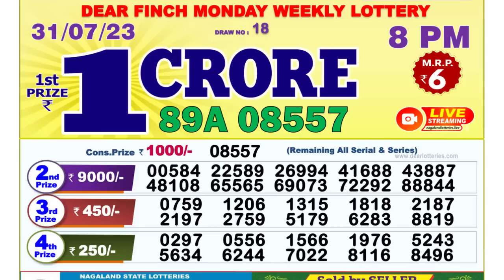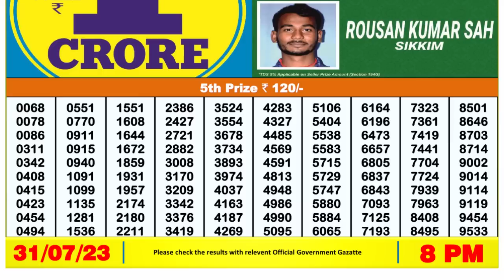Dear Lottery Sambad 8pm today 31.07.23 Nagaland State Lottery Result